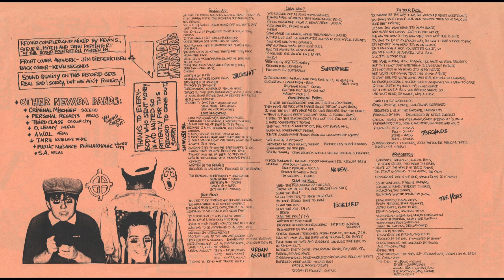Various – Nuke Your Dink EP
The first release on Positive Force Records from 1984 featuring bands from Nevada. There is a version of this on YouTube already but it has some extra songs on it for some reason. This is the original 7" with scans from my copy of the record.

Tracklist:

1. 7 Seconds – In Your Face
2. Subterfuge – Legal Who?
3. No Deal – Government Forms
4. Urban Assault – High Fiend
5. Jackshit – Foreign Aid
6. The Remains – Lost In A Crowd
7. The Expelled – Slam The Pigs
8. The Yobs – Armageddon